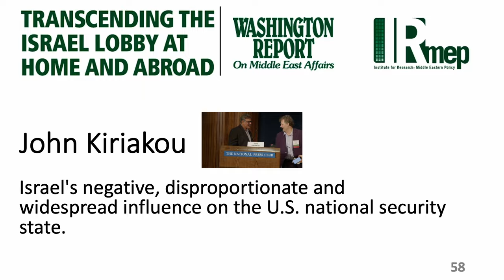John Kiriakou: Israel's negative influence on the U.S. national security state.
2022 Transcending the Israel lobby at Home & Abroad conference
March 4 at the National Press Club

John Kiriakou is an author, journalist and former CIA officer specializing in the Middle East. He was the first U.S. government official to confirm in December 2007 that waterboarding and other forms of torture were used to interrogate prisoners captured overseas. He was also the first CIA officer to be convicted for passing classified information to a reporter and served a 30 month prison sentence.

Since 2015 the annual IsraelLobbyCon conference series at the National Press Club explores the latest research, innovations and tactics for countering the Israel lobby’s damaging policies in the U.S. and around the globe. for more information.